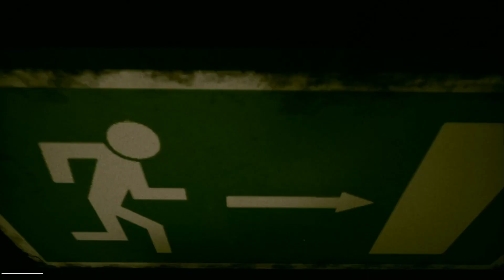Revisiting the Backrooms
Today, me and my friends enter the BACKROOMS for the second time. Let's see if we can all make it to the office together this time. If you enjoy and want to catch us live, check out

Friends:
Sergio (xspaceout)
John (jwreindeer)
Emi (Foolsmould)